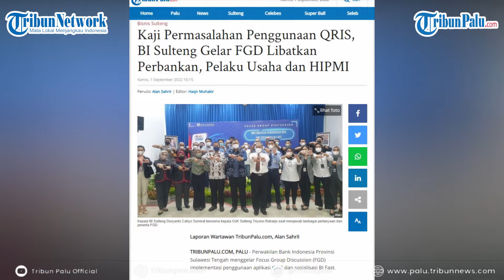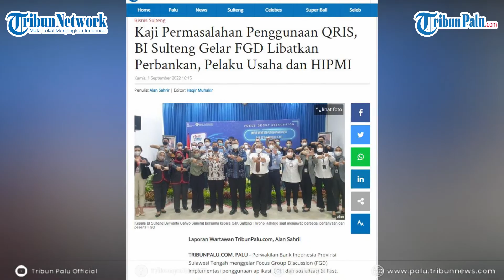Kaji Permasalahan Penggunaan QRIS, BI Sulteng Gelar FGD Libatkan Perbankan, Pelaku Usaha dan HIPMI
TRIBUNPALU.COM, PALU - Perwakilan Bank Indonesia Provinsi Sulawesi Tengah menggelar Focus Group Discussion (FGD) implementasi penggunaan aplikasi QRIS dan sosialisasi BI Fast.

Bertempat di Gedung Kasiromu BI Sulteng Jl Samratulangi No 23, Kelurahan Besusu Barat, Kecamatan Palu Timur, Kota Palu, Kamis (1/9/2022) pagi.

Kegiatan itu dihadiri Kepala OJK Sulteng Triyono Raharjo, pihak perbankkan, pelaku usaha dan juga HIPMI.

(TRIBUNPALU.COM)